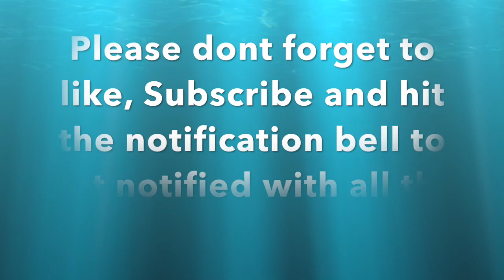Eid Day swimming in Al-Wakra Beach with family.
I Hope you learned something or discover from my videos.

PLEASE SUPORTAHAN NIYO ANG AKING YOUTUBE CHANNEL!!